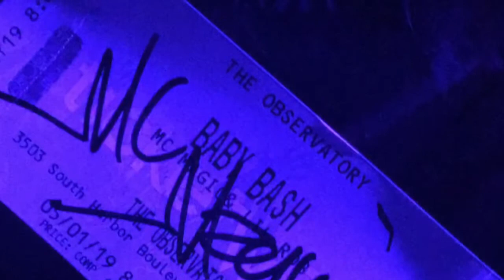Guys we went to another Mc Magic concert 💖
Guys we went to another concert! Round 3 💖 Was another night for the books! Had so so so much fun! We even got to meet Baby Bash! 💖😭 It was amazing! Special thanks to Big D for the tickets 🙏🏼
We’ll see you guys in our next video ✌🏼✌🏼✌🏼 love yaaaaaaaaaaaa 💕